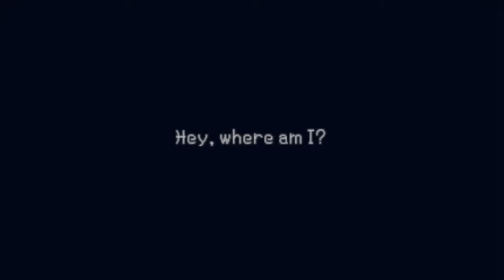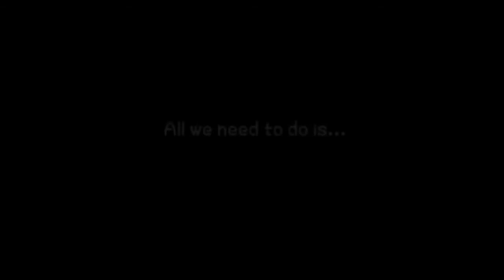[ReverseSoda] Kingdom Hearts - BBS - Critical Mode - Part 1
Been wanting to do this for a very long time! I am so happy to start playing this game! Sorry that game lags & crack, I'm playing through an emulator & even though I got a new computer, it's still not strong enough. So please bare with me